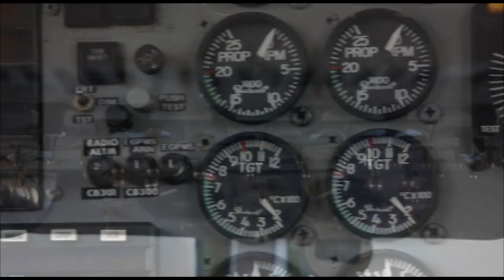Skydive Space Center - 7/25/24 - Gabriel